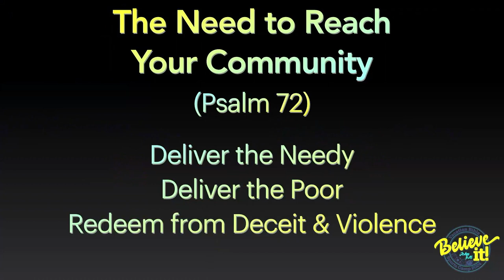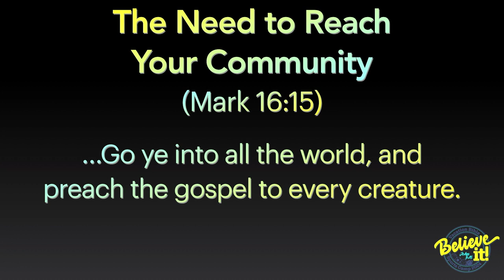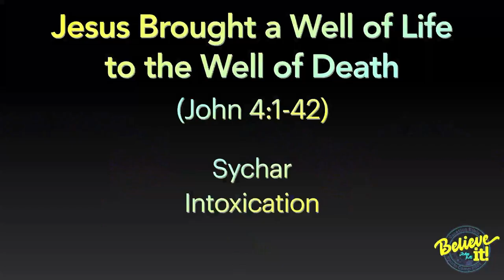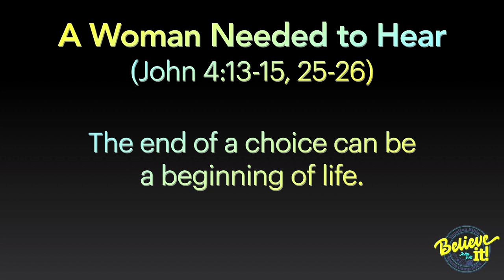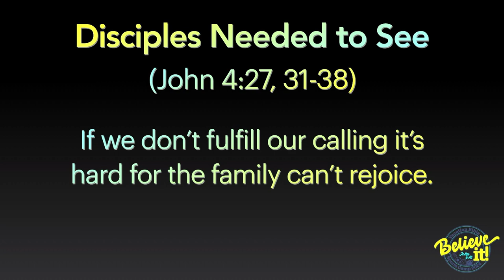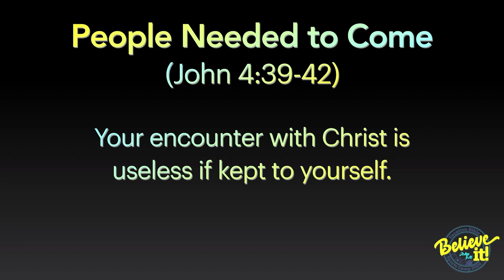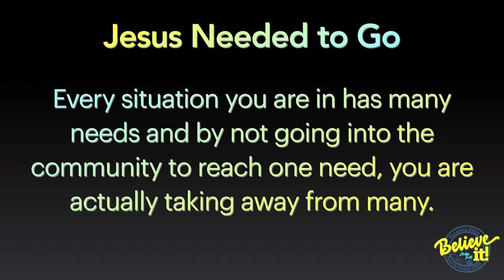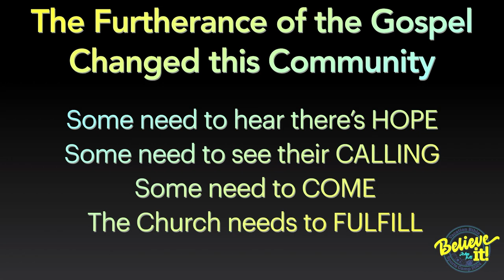Believe It - VBSC Celebration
VBSC Staff and Pastor Bryon Callaway provide testimonies and celebrate the VBSC 2024 at First Bible ADP.